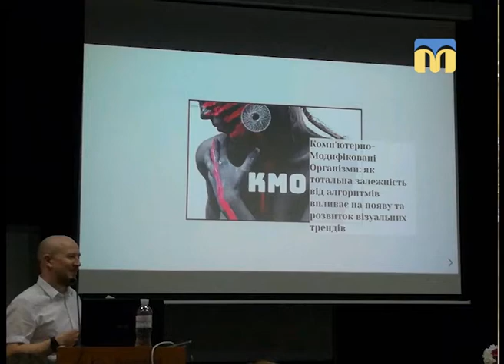06.06.2018. Новий день. Професійна підготовка майбутніх журналістів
Фах журналіста можна отримати не виїжджаючи з Миколаєва.  Чому саме навчають майбутніх майстрів пера і мікрофону, знає ранкова гостя - завідувач кафедри журналістики Тетяна Монахова .